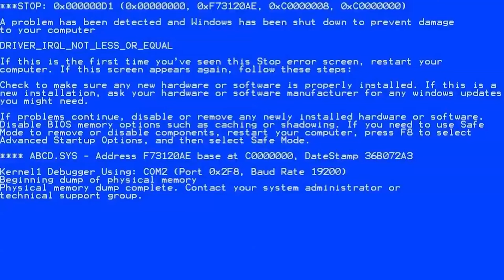NEW FOE HAS APPEARED... | Prey Part 3 (No Commentary)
Hey guys, I'm very sorry that I couldn't upload new videos, I've been very busy with my job... (yeah I have a job). And helping out with my family and myself.. Enough with that, What I really wanted to say, I'm very sorry and Thank you.. we just hit 60 subscribers. Yayyy.. THANK YOU SO MUCH... Enjoy the video ;)

Prey - you awaken aboard Talos I, a space station orbiting the moon in the year 2032. You are the key subject of an experiment meant to alter humanity forever – but things have gone terribly wrong. The space station has been overrun by hostile aliens and you are now being hunted.

Pls be respectful in the Comments